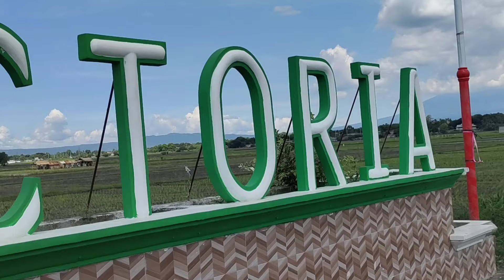Nigrifying vlog Victoria Laguna